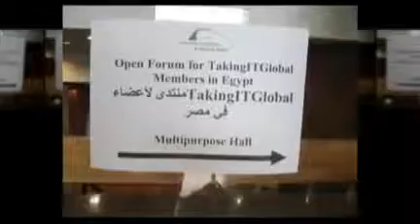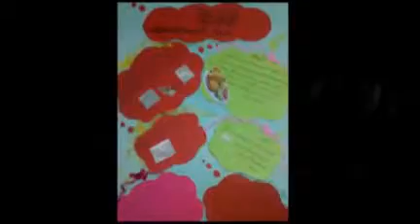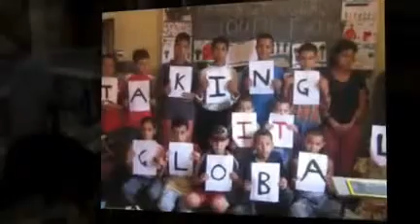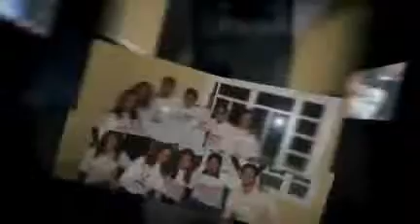شباب من اجل التغيير في العالم العربي حراك ميداني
برنامج الشباب من اجل التغيير  Youth for change   YFC